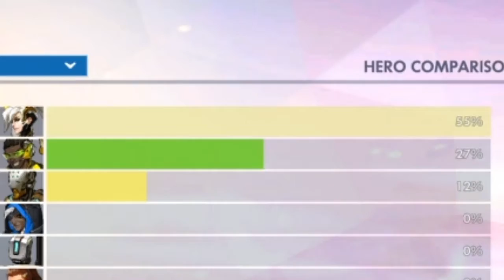Placements Are EZ, 10-0